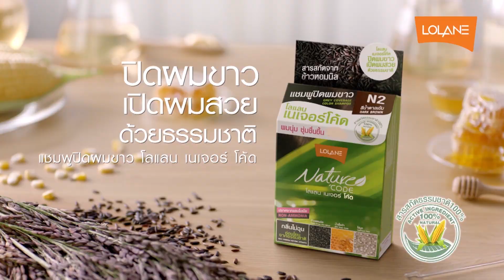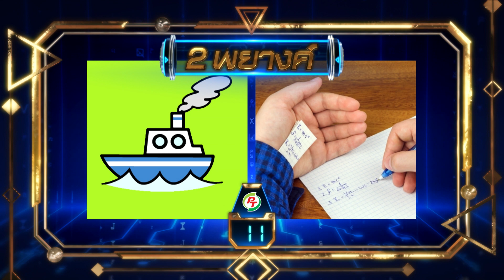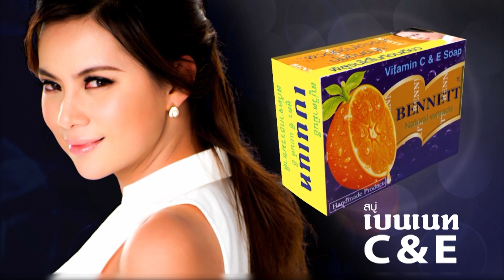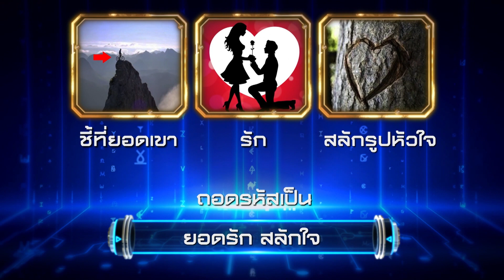Davinci เกมถอดรหัส | SEASON 2 EP. 172 | 8 ต.ค. 61 | HD